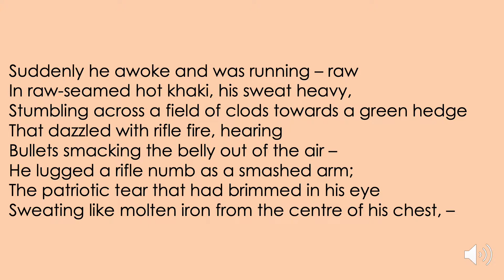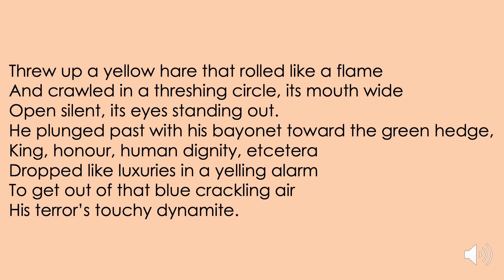A poetry reading of 'Bayonet Charge', by Ted Hughes - GCSE English, Power and Conflict Poetry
A poetry reading of 'Bayonet Charge', by Ted Hughes.

Taken from the English GCSE Literature: Power and Conflict Poetry Cluster / Anthology.

SchoolReads is a resource for students studying their English GCSE (Language and Literature).